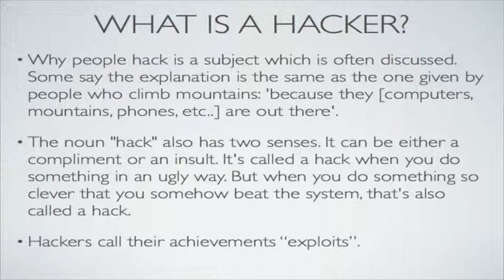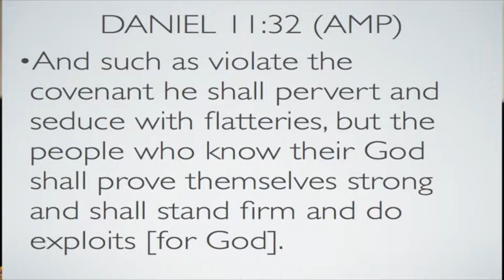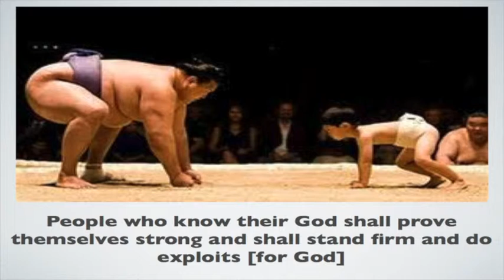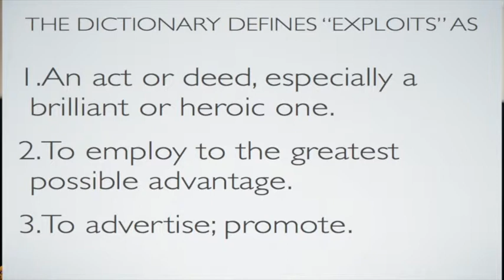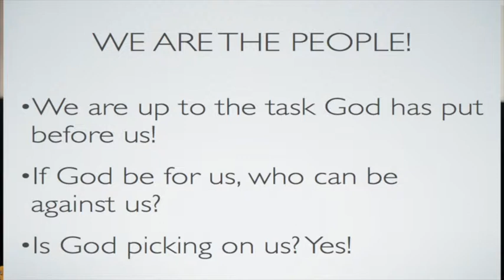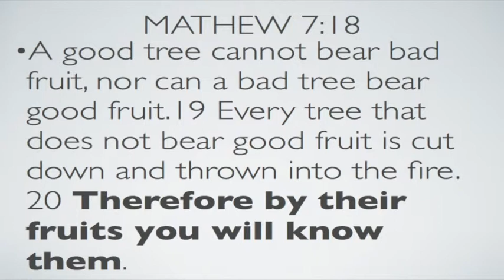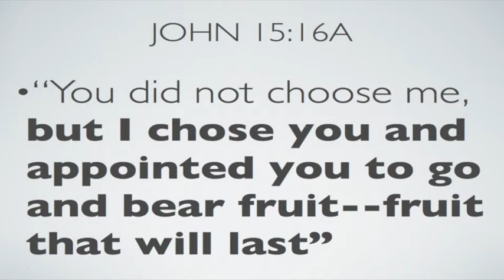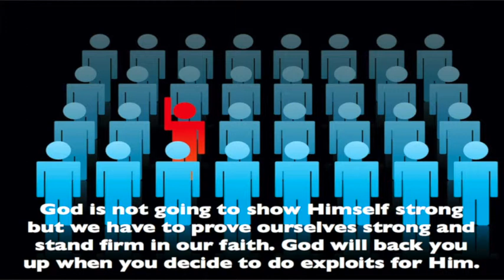The hacker mentality - Tony Silveira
Tony Silveira describes how the Bible verse in Daniel11:32 gives the key to do exploits in the Spiritual realm